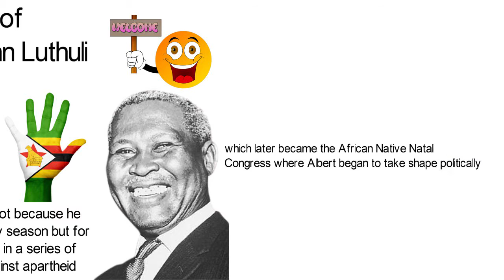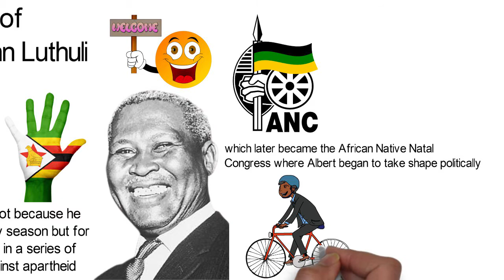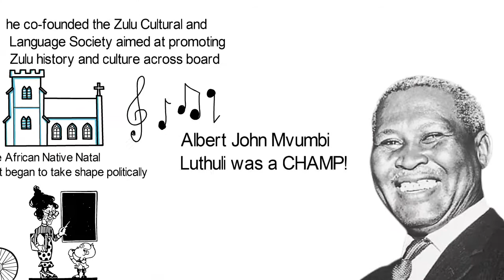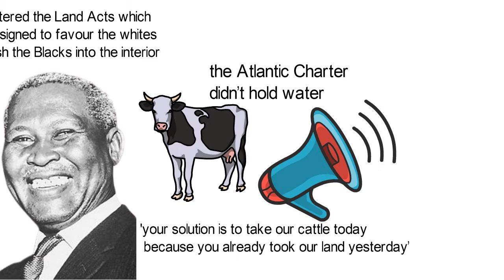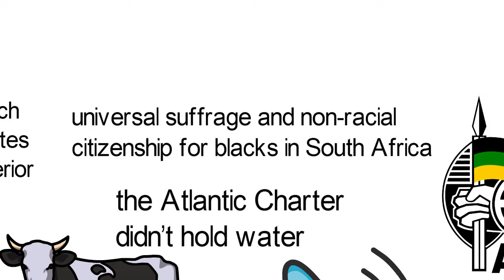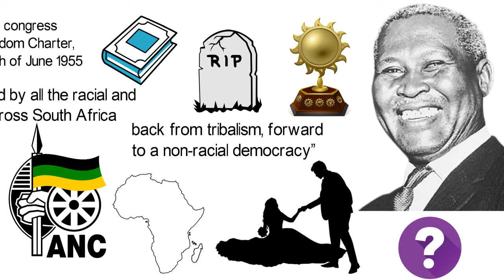Biography of Albert John Luthuli, South African freedom fighter and Politician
When the rain keeps pouring...a particular African tribe—Zulu has a name for it; they call it MVUMBI. For Albert John Luthuli popularly called MVUMBI, it is not because he was born in the rainy season but for his continuous effort in a series of peaceful protest against apartheid—the white minority government in Southern Africa. Those acts earned him a Nobel Peace Prize in 1960, the first African to be so awarded. Albert John Mvumbi Luthuli was born in the year 1896 in Bulawayo, Southern Rhodesia (now Zimbabwe).
Since he lost his father at a tender age in 1906, he was groomed and tutored in Groutville town by his uncle—Martin Luthuli who was the tribal chief,the first democratically elected chief, translator and interpreter of the Zulu ruling house. His uncle was as well the founder of the Natal Native Congress which later became the African Native Natal Congress where Albert began to take shape politically, in what he subsequently took charge and transformed to the known African National Congress ANC. Albert Luthuli went on to become a renowned activist and politician, also his career as a remarkable teacher will forever be remembered. Because of his determination to bring education to the African population...he often traveled by motorbike to teach at different institutions, training future teachers, alongside Z.K. Mathews founded the African Teachers’ Association